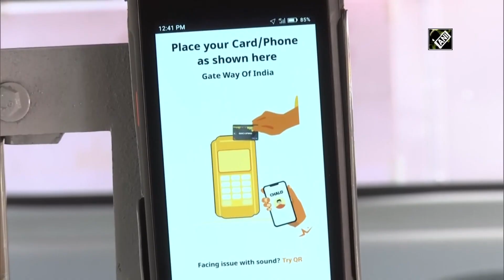Aaditya Thackeray launches tap-in tap-out bus services in Mumbai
Mumbai, Apr 21 (ANI): Mumbai has become India’s first city on April 20 with fully automatic tap-in tap-out buses. Maharashtra Environment Minister Aaditya Thackeray launched tap-in tap-out service on the Gateway of India to Churchgate route. Maharashtra government will be implementing this in all 10 buses on this route very soon and later will expand it on all 438 routes. (SA)